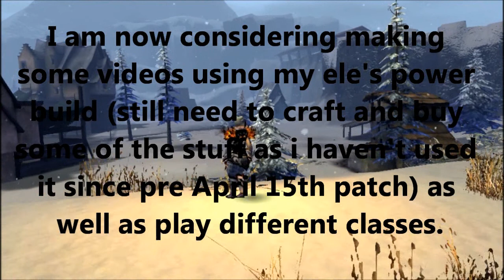Gw2 - Liquorice122 - d/f ele - hybrid troll build - more outnumbered + OS fights from this week